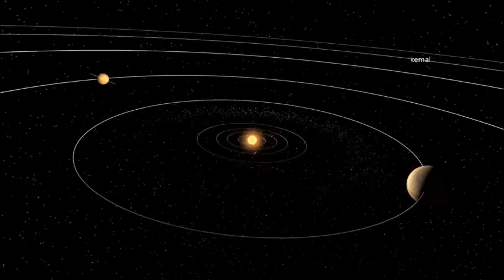yakuro -- hymn of dreams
Yakuro – Mirrors Of The Mirrors
Label:
O2Label – 02-057
Format:
14 x File, MP3, 256 kbps
Country:
Estonia
Released:
2003
Genre:
Electronic
Style:
New Age